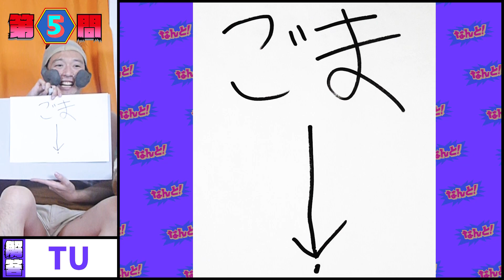【でんぢゃらすじーさん】の「次のボケ」予想クイズ ！(無茶)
でんじーで「面白さ」とは何かを学んだ、かつて小学生だったすべての人へ向けた動画です。

クイズに使用した漫画・イラスト・ロゴ等は、曽山先生の作品を元にメンバーが書き起こしたものです。

【引用箇所】
・絶体絶命 でんぢゃらすじーさん 4　髪の毛チョキチョキじゃ！
・絶体絶命 でんぢゃらすじーさん 13　最新のランドセルじゃ！
・なんと！でんぢゃらすじーさん2　夏休みの宿題じゃっっっっ!!!
・なんと！でんぢゃらすじーさん2　必殺! じーさんガマンじゃっっっっ!!!
・なんと！でんぢゃらすじーさん2　ようこそハンバーガーショップじゃっっっっ!!!

編集：岡ちゃん

どうも「体育館、ぽつんと祖母。」です。
略して「たいぽそ」です。